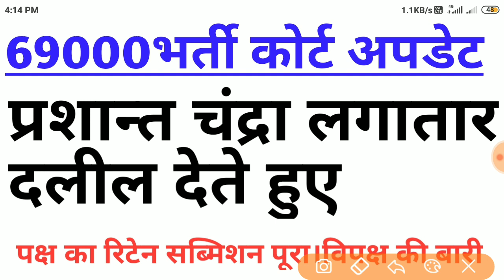69000भर्ती।4:15pm कोर्ट अपडेट।पक्ष का रिटेन सब्मिशन लगभग पूरा